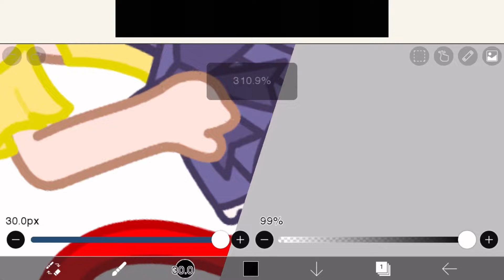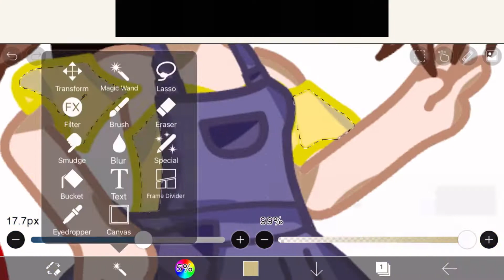Just a random speed edit